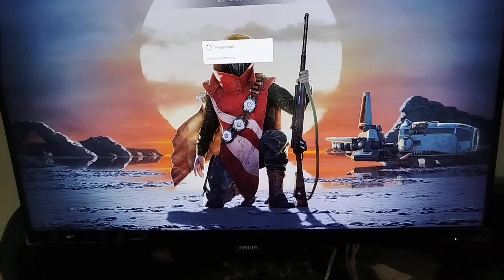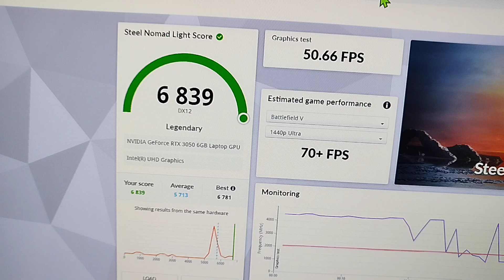Dell G15 5530 - i5 13450hx - RTX 3050 95w 8500memory 2100gpu clock result 6800 3dmark nomad